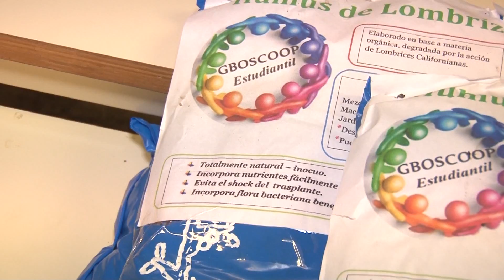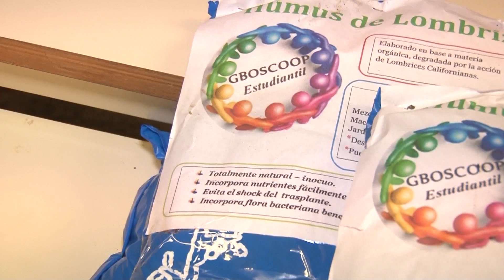CREAR BIOFERTILIZANTE AL ALCANCE DE TODOS